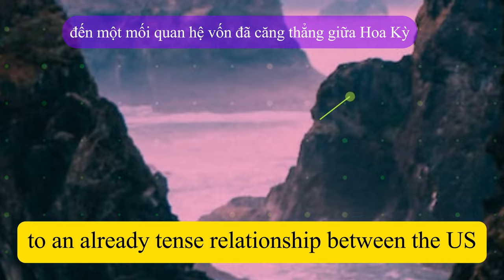Trump Claims Zelenskiy Favors Democrats Impact on US Ukraine Relations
"Did Ukrainian President Zelenskiy really express a preference for Democrats in the 2024 election? Discover the truth behind Trump’s claims and how they could shape US-Ukraine relations